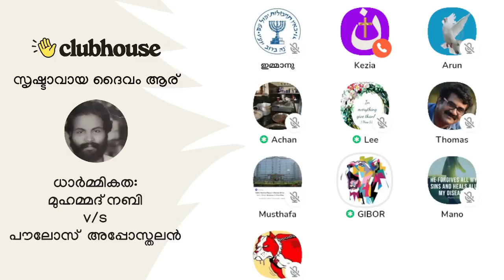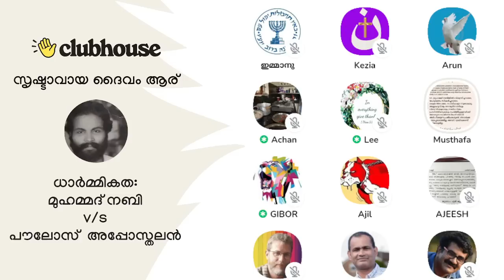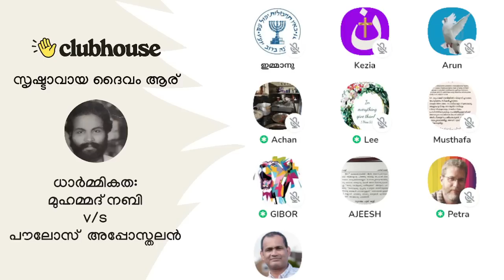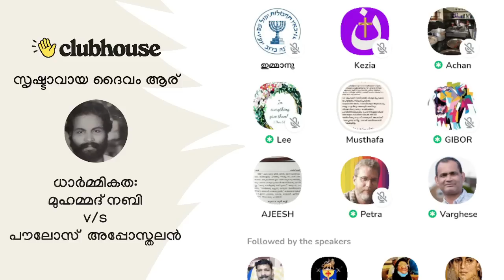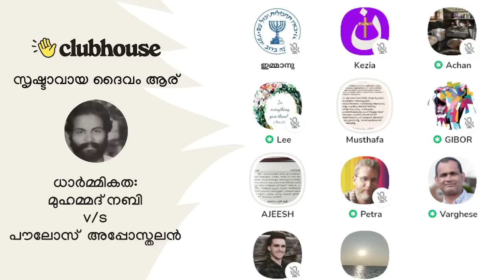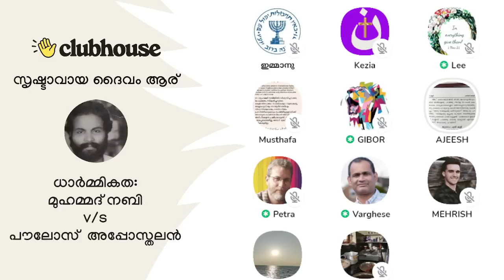നബിക്ക് ദൈവം കൊടുത്ത കല്യാണത്തിന്റെ കാര്യമല്ലാതെ, ബാക്കി ഏതു കാര്യത്തിലാണ് മാതൃക അല്ലാത്തത്?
നബിക്ക് ദൈവം കൊടുത്ത കല്യാണത്തിന്റെ കാര്യമല്ലാതെ, ബാക്കി ഏതു കാര്യത്തിലാണ് മാതൃക അല്ലാത്തത്? Clubhouse Malayalam Discussion